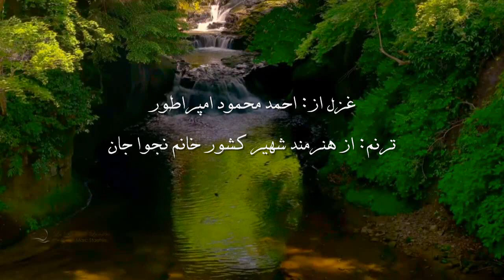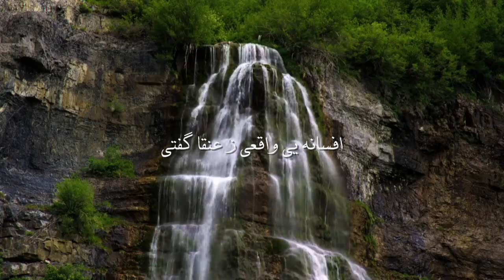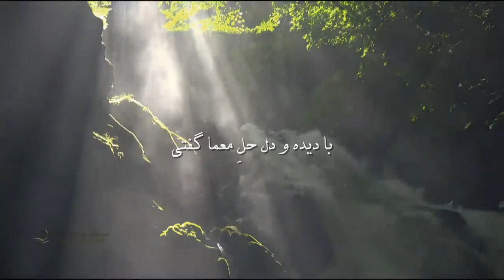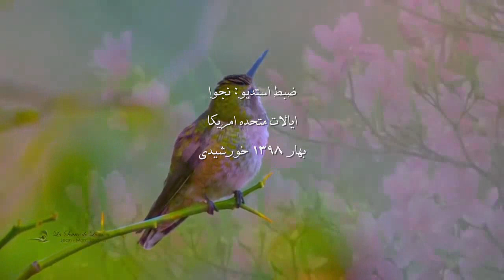جانا چقدر ترانه زیبا گفتی - شعر از: احمد محمود امپراطور- دکلمه: خانم نجوا جان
جانــــا چقـــــدر تــــرانه زیبا گفتی
انـــدرز نیــــکو بر دل شیـــدا گفتی
از کــــان شکر سخن به لب آوردی
از راز و نیــــازی نیمـه شبها گفتی
تا ساختی پیــرهن تو از آتش عشق
افسانـــــه ی واقعــــی ز عنقا گفتی
ای گلشـــن آرزوی افـــکار بلنـــــد
از دیده ی خود عـرض تماشا گفتی
برخواستــی از پگاهی خورشید وفا
از عاشقـــی و جنـون و نجوا گفتی
کار تو به دیده و به دل باشد همیش
بــا دیــــده و دل حل معمـــــا گفتی
شیــــــرینی واژه ی لبت میـــــدانم
محمود تو بــا اســــم مســمی گفتی
چهارشنبه 24 دلو 1397 خورشیدی
که برابر میشود به 13 فبروری 2019 ترسایی

احمد محمود امپراطور✍